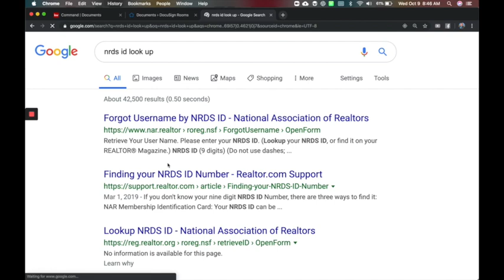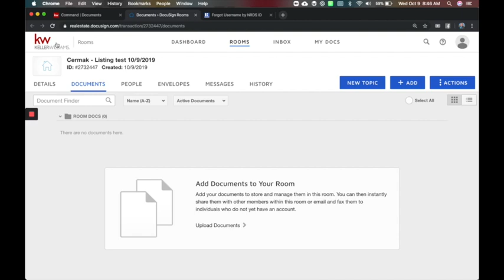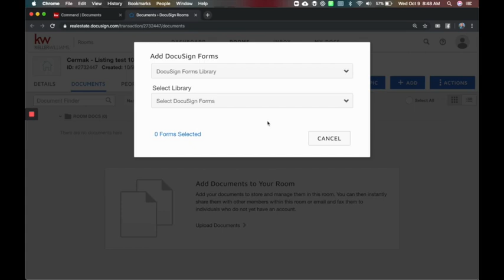DocuSign Fix NRDS Login Issue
In this video, Jay Cermak, Trainer Extraordinaire, goes over how to fix the NRDS ID issue in Command when your name doesn't match in DocuSign to what the National Association of Realtors has on file.